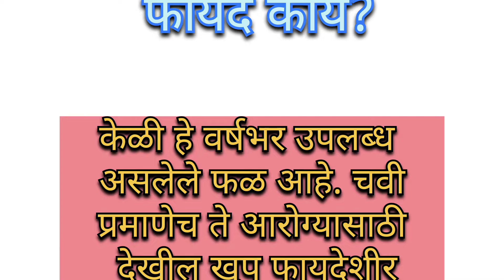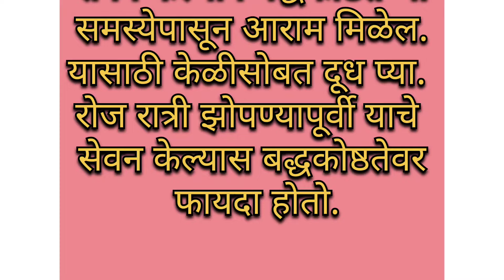उन्हाळात केळी खाण्याचे फायदे||Banana Benefits|केळीमध्ये महत्त्वाचे गुणधर्म|Ojaswi Kitchens Marathi